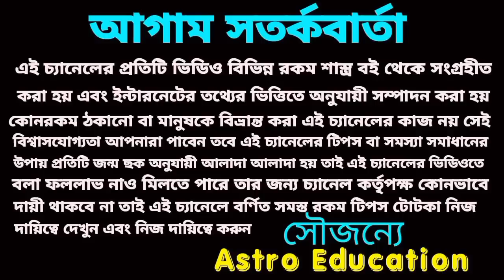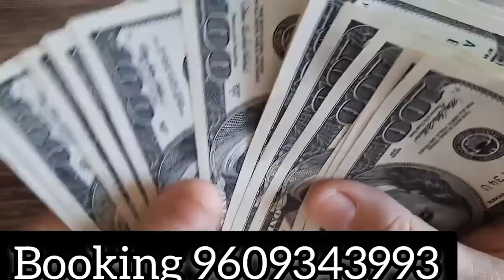19 September 2022 gift for 5 Rashi!